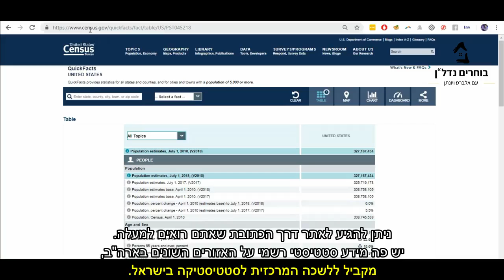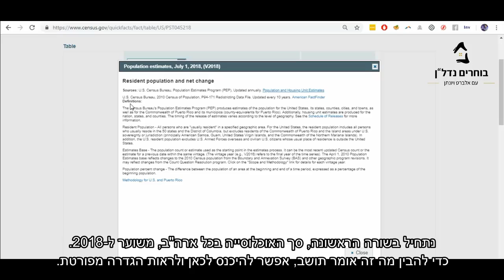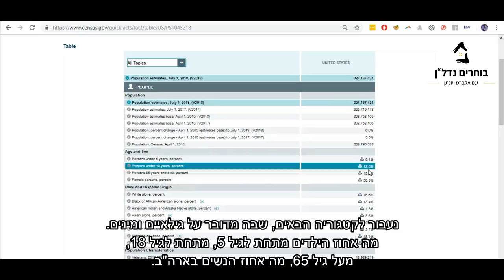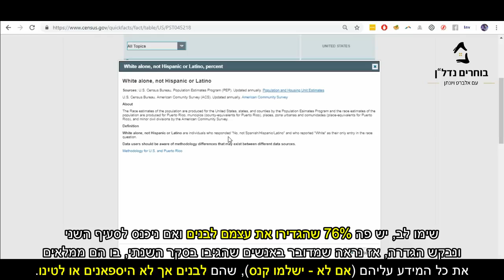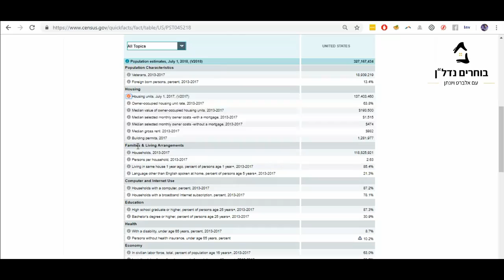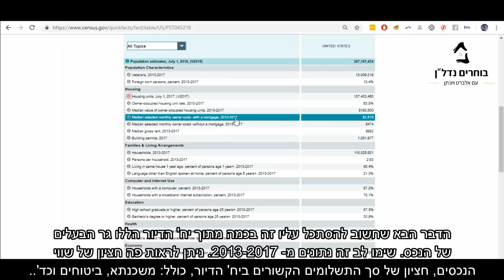למה משמש אתר Census בארהב חלק 1-2 - בוחרים נדל"ן - פורום נדל"ן ארצות הברית בפייסבוק